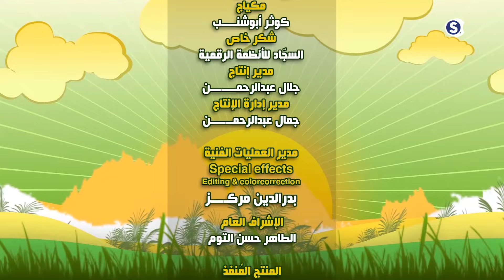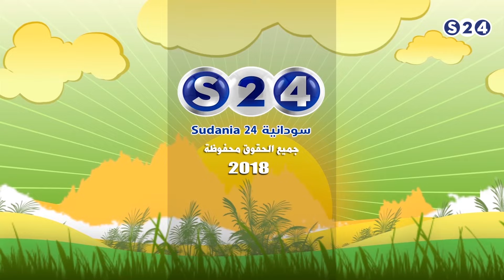الإقتصادي - مسلسل دبل اكس لارج - الحلقة 26 - رمضان 2018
انتقلت سودانية ٢٤ مع عدد من القنوات الى قمر عربسات  على الترددات  :
12523 رأسي- 12034 أفقي معدل ترميز
27500

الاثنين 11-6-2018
ـــــــــــــــــــــــــــــــــــــــــــــــــــــــــــــ

ـــــــــــــــــــــــــــــــــــــــــــــــــــــــــــــ

اقوى البرامج الخاصة بالقناة :

ـــــــــــــــــــــــــــــــــــــــــــــــــــــــــــــ

سودانية 24 في رمضان :

ـــــــــــــــــــــــــــــــــــــــــــــــــــــــــــــ

ـــــــــــــــــــــــــــــــــــــــــــــــــــــــــــــ